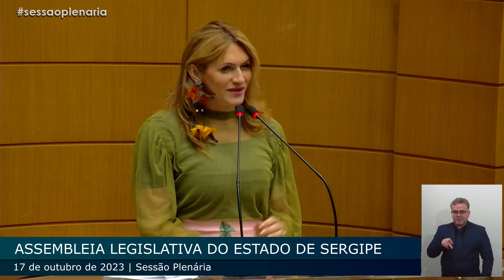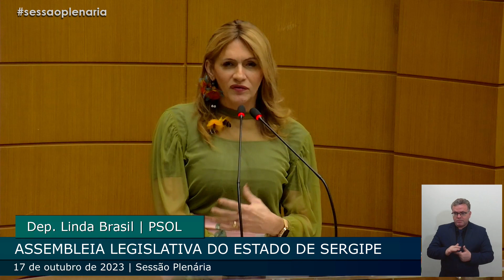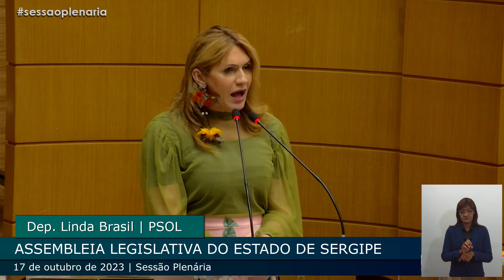Sessão Plenária (17/10/2023)